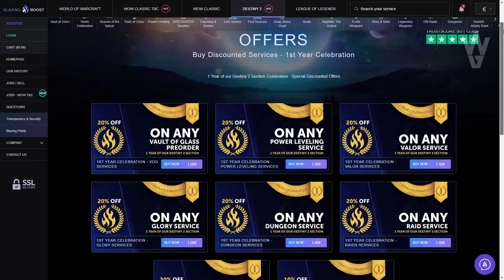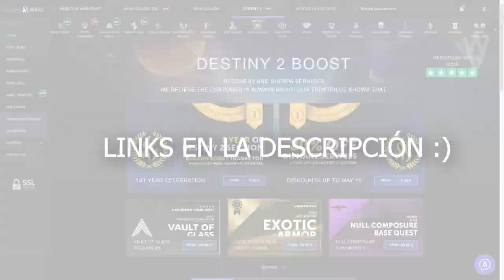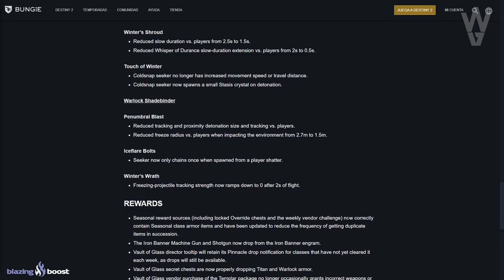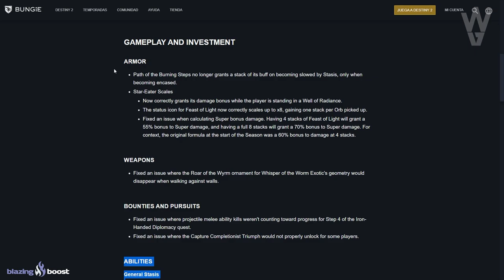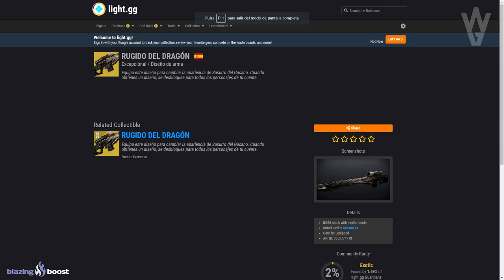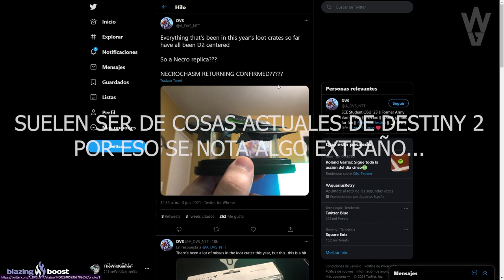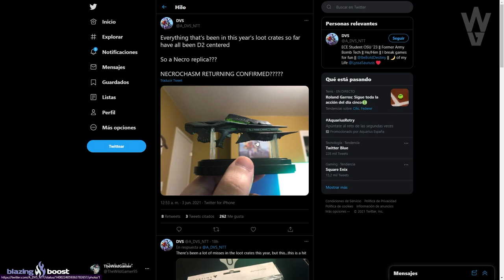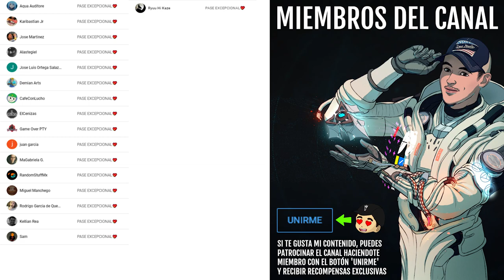LA TORRE CAMBIA! NECROCHASM?! NOTAS DEL PARCHE! CAMBIOS A EXOTICOS y DESAFÍOS SUPRESIÓN! | Destiny 2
0:00 Introducción
1:14 Aviso de Bungie
1:57 Cambios en el CLME
3:07 Cambios en la Torre
4:35 Notas del Parche 3.2.0.3
9:35 Guiño a Necrochasm?!
1:24 Desafíos Hito en Misiones Supresión
11:34 Outro

👌💯(*Muy Raro*)💯👌
Requisitos:
► ¡Sígueme!
• Accesorios Gaming 10% dto. Código wildgamer

► Comunidad de PS4: TheWildGamers
• BUNGIE CONFIRMA QUE VUELVE LA SIVA! NUEVAS ACTIVIDADES DE 12 JUGADORES! ALIANZAS y MÁS! | Destiny 2
• EL CUERVO ES MALO!? NUEVA CINEMATICA! EIDO! GUERRA CIVIL EN ÚLTIMA CIUDAD! INVASIÓN y MÁS! Destiny 2

💠MI PC:
• CPU: AMD Ryzen 7 5800X 3.8 GHz 8-Core Processor
• GPU/ Gráfica: Gigabyte GeForce RTX 3060 12 GB
• PLACA BASE: Asus ROG STRIX B550-F GAMING (WI-FI) ATX AM4
• CPU Cooler: Corsair H100i RGB PLATINUM 75 CFM
• Memoria RAM: Corsair Vengeance RGB Pro 32 GB DDR4-3200 CL16
• ALMACENAMIENTO: Samsung 970 Evo Plus 1 TB M.2-2280 NVME
• TORRE: Corsair iCUE 465X RGB ATX
• FUENTE: Corsair 850 W